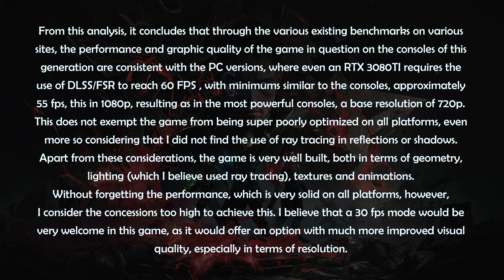Immortals of Aveum Tech Analysis on Xbox Series S/X and PS5 - Unreal 5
Analysis of performance and image quality of Immortals of Aveum on Xbox Series S/X and PS5.

Index:

Intro 00:00
Frame Rate 00:09
Resolution 02:14
Draw Distance 03:54
Frame Rate 04:54
Reflections 06:59
Shadows 07:59
Frame Rate 08:59
Textures 11:04
Loading 12:04
Conclusions 12:38
Xbox Series S Tech Specs 13:12
Xbox Series X Tech Specs 13:22
PS5 Tech Specs 13:32

Technical dictionary:

- Draw Distance:

In computer graphics, draw distance (render distance or view distance) is the maximum distance of objects in a three-dimensional scene that are drawn by the rendering engine. Polygons that lie beyond the draw distance will not be drawn to the screen.

- AMD FidelityFX™ Super Resolution (FSR):

FidelityFX Super Resolution (FSR) is used to upsample an input image into a higher resolution. There are two versions of FSR with distinctive upscaling technique and image quality.

FSR 1 is a spatial upscaler based on the Lanczos algorithm* requiring an anti aliased lower resolution image.

FSR 2 and 2.1 is a temporal upscaler based on a modified Lanczos* requiring an aliased lower resolution image and utilising the temporal data (such as motion vectors and frame history) and then applies its own anti aliasing pass which replaces the game's temporal anti-aliasing solution.

Quality Preset      Scale Factor     Render Scale
Performance               2.0x                  50.0% (e.g. for 4k: 1080p upscale to 2160p with FSR)
Balanced                      1.7x                  58.8% (e.g. for 4k: 1270p upscale to 2160p with FSR)
Quality                          1.5x                  66.6% (e.g. for 4k: 1440p upscale to 2160p with FSR)

* The Lanczos algorithm is an iterative algorithm invented by Cornelius Lanczos that is an adaptation of power methods to find eigenvalues and eigenvectors of a square matrix or the singular value decomposition of a rectangular matrix. It is particularly useful for finding decompositions of very large sparse matrices.

- Screen Space Reflections (SSR):

Screen space reflections (SSR): a more expensive technique that traces reflection rays in screen space (as opposed to world space in e.g. ray tracing). This is done for each rendered pixel of the reflected surface, using the surface normal and scene depth.
The disadvantage is that objects not captured in the rendered frame cannot appear in the reflections, which results in unresolved intersections and incomplete reflection image.

- Ray-Traced Reflections

Ray-Traced Reflections is a more accurate ray-traced solution to Screen Space Reflection technique (that traces reflection rays in screen space),  ray tracing traces reflection rays in world space.
The disadvantage of the technique using ray tracing is the need for a dedicated hardware for accelerating the calculations needed to perform the feature.

-  Shadow Mapping

Shadow mapping or shadowing projection is a process by which shadows are added to 3D computer graphics. This concept was introduced by Lance Williams in 1978, in a paper entitled "Casting curved shadows on curved surfaces."[1] Since then, it has been used both in pre-rendered and realtime scenes in many console and PC games. Shadows are created by testing whether a pixel is visible from the light source, by comparing the pixel to a z-buffer or depth image of the light source's view, stored in the form of a texture.

- Simple Shadow Mapping

Simplest possible implementation of Shadow Mapping, without any smoothing or additional features.

- Soft Shadows Mapping

Soft shadows are typically rendered in games by using shadow mapping and Percentage Closer Filtering with a uniform kernel size. The Percentage-Closer Soft Shadows (PCSS) algorithm computes a variable kernel size based on the distance between the relative position of the receiver point, an approximation of the blocker, and the area light.

- Ray-traced Shadows

Ray-traced shadows are generated by tracing the path of rays sampled from a light source. Ray-traced shadows are more accurate than shadow-mapped shadows. All ray-traced shadows are world space shadows.

- Unreal Engine 5 Nanite

Nanite is Unreal Engine 5's virtualized geometry system which uses a new internal mesh format and rendering technology to render pixel scale detail and high object counts. It intelligently does work on only the detail that can be perceived and no more. Nanite's data format is also highly compressed, and supports fine-grained streaming with automatic level of detail.

- Unreal Engine 5 Virtual Shadow Maps

Virtual Shadow Maps (VSMs) is the new shadow mapping method used to deliver consistent, high-resolution shadowing that works with film-quality assets and large, dynamically lit open worlds using Unreal Engine 5's Nanite Virtualized Geometry, Lumen Global Illumination and Reflections, and World Partition features.